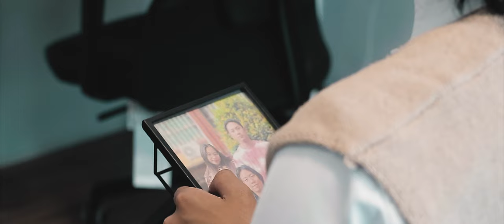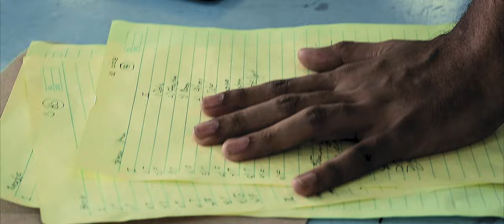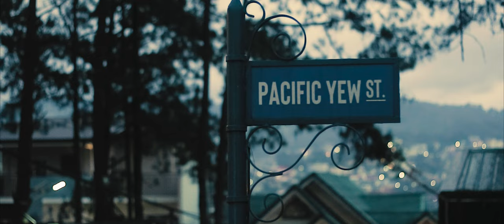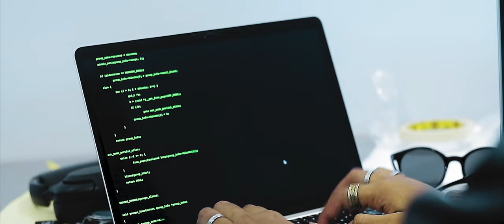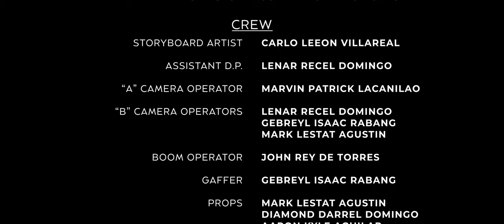The Void Short Film (2023)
Herman (Karl Jasper Urbiztondo), an overachieving college student, fails to get the validation he needs from his father (Sebastian Siccuan) after failing to beat his academic rival, Beatriz (Georcelle Leisley Nuarin). Herman meets a strange individual named Sergio (Ramon Emmiel Jasmin), who sets his path to greatness by any means possible. Their perfect partnership fades as Andrea (Rizza Montevirgen) learns the truth of their exploits.

A film by Ramonsters Expanded Productions.

Directed and Edited by Johan Rickardo Roxas
Co-directed by Ramon Emmiel Jasmin
Screenplay by Karl Jasper Urbiztondo
Cinematography by Marvin Patrick Lacanilao

Cast:
Karl Jasper Urbiztondo
Ramon Emmiel Jasmin
Georcelle Leisley Nuarin
Rizza Montevirgen
Sebastian Siccuan
Rithik Tank
Lou Diamond Morados
Mark Lestat Agustin
Gebreyl Isaac Rabang
Carlo Leeon Villareal
Aaron Kyle Aguilar
Diamond Darrel Domingo
Johan Rickardo Roxas

Crew:
Storyboard Artist: Carlo Leeon Villareal
Assistant D.P.: Lenar Domingo
Boom Operator: John Rey De Torres
Gaffer: Gebreyl Isaac Rabang